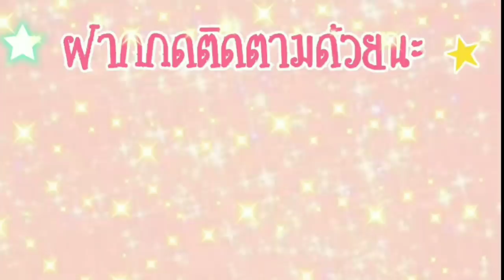การ์ตูนผี ละครสั้นFC ตอนจดหมายลูกโซ่ School Girls Simulator พี่ปอ